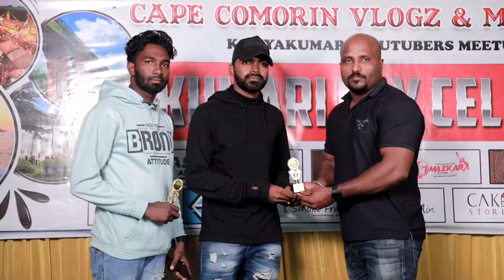2020 To 2022 Our Journey 🏆💯 Kanyakumari Day function 💥